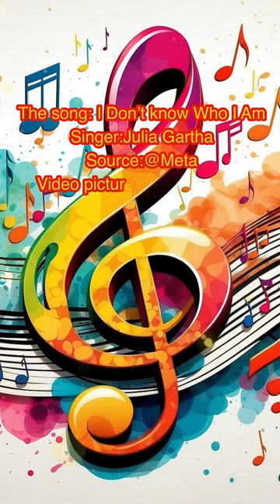I Don’t Know Who I Am-Singer :Julia Gartha